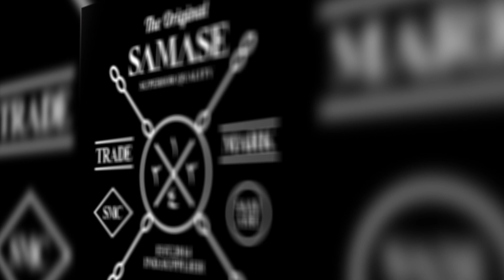Tanya Jawab : Kiamat Akan Terjadi Sebelum 1500 Hijriah - Ustad Nizar Saad Jabal, Lc, M.Pd.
Anda ingin ber-Iklan? hubungi kami melalui sms atau WA ke no. 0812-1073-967.
Donasi Operasional Jakarta Mengaji

Bismillah.

Dengan rahmat Allah, dakwah sunnah di Jakarta banyak mendapat ruang di hati masyarakat. Saat ini, Channel Youtube JakartaMengaji berpartisipasi mendukung tersebar luasnya dakwah yang haq ini.

Dalam rangka meningkatkan kualitas audio visual dan live streaming "Jakarta Mengaji" menggalang Donasi Operasional

Donasi bisa dikirimkan melalui rekening bank BSM (Bank Syariah Mandiri) Cabang Rawamangun Jakarta Timur :

a/n. Windhu Brahmanti / Iqbal (Join Account)

Konfirmasikan Donasi Anda:

Melalui sms atau WA ke no. 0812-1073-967
Dengan format:  Nama#Asal#Nilai Donasi#Nama Bank

Contoh: Fulan#Jakarta#100.000#BSM